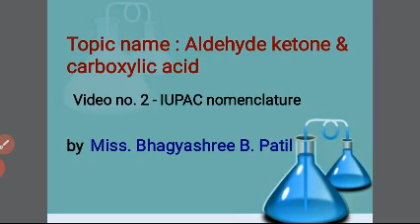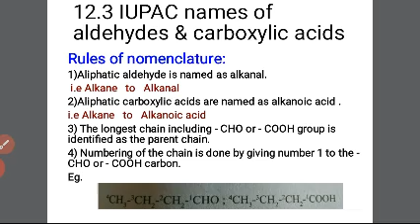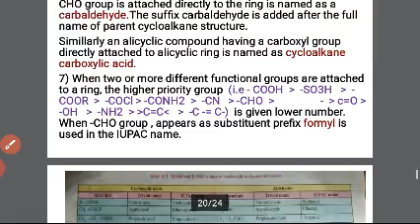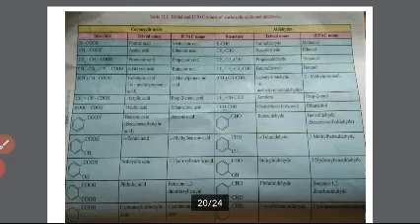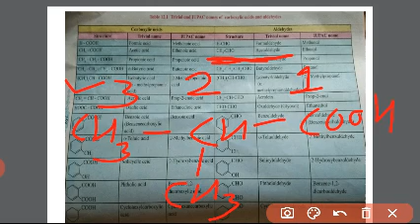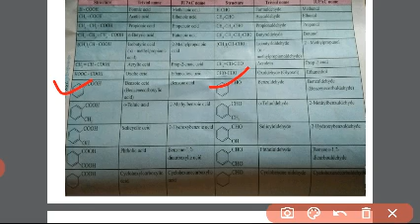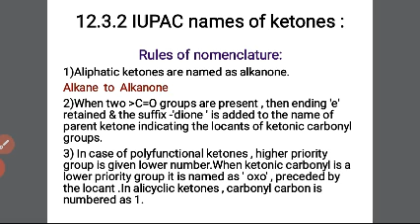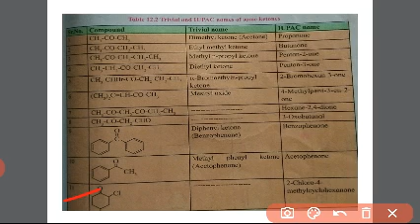Aldehyde,ketones & carboxylic acids/class12th/ IUPAC nomenclature/By bhaghyashree B.Patil